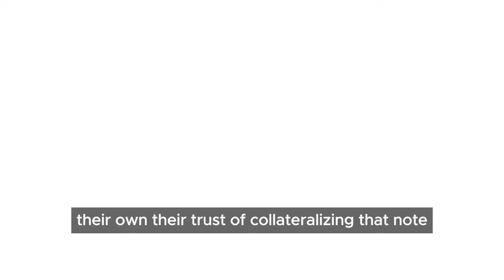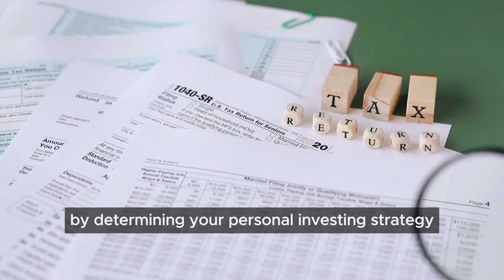Achieving Financial Independence Through Real Estate with Jay Conner's Strategies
*** Guest Appearance

In a recent engaging episode of the Raising Private Money podcast, renowned real estate expert Jay Conner shared invaluable insights into the world of private lending and real estate investments.

Host Chris Larsen facilitated a deep dive into how seasoned investors like Jay Conner are revolutionizing funding strategies, particularly through private money lending, self-directed IRAs, and more.

Private Lending Unveiled
Jay Conner discussed the pivotal role that private lending plays in real estate investment. Instead of traditional bank loans, private lending allows investors to secure funding through individual investors, offering them higher returns in the process. This approach not only accelerates financial growth but also avoids the cumbersome red tape associated with traditional financing. Jay’s strategy focuses on educating potential lenders about the benefits and security of investing in real estate deals, thus raising capital without direct solicitation.

The Role of Self-Directed IRAs
A significant portion of the podcast was dedicated to self-directed IRAs—a powerful tool for diversifying retirement portfolios with real estate investments. Chris Larsen and Jay Conner elaborated on the flexibility of self-directed IRAs, which permit investors to expand beyond conventional stocks and bonds. Jay highlighted how these IRAs are instrumental in connecting investors with lucrative real estate opportunities, emphasizing the need for ethical practices and ensuring that investments are adequately protected and legally compliant.

Overcoming Financial Adversity
Chris Larsen shared a compelling personal story about facing financial hurdles when his lines of credit were unexpectedly cut. Similarly, Jay recounted his own experience during the 2009 financial crisis when he was compelled to shift from traditional banking to private money. These narratives underscore the significance of resilience and adaptability in achieving financial independence. Both speakers emphasized the formula E (event) + R (response) = O (outcome), advocating that one's reaction to challenges critically shapes their success.

Timestamps:
00:01 - Raising Private Money Without Asking For It
04:56 - Credit shutdown amid crisis.
07:53 - Great credit, high equity, taking proactive action.
10:37 - Debt fund borrows money, and earns from loans.
15:47 - Self-directed IRA allows flexible investment choices.
18:26 - Inquire about self-directed IRA via email.
21:51 - Distressed properties with $50,000 rehab cost.
24:24 - Lender protects with a conservative loan to value.
27:54 - Step-by-step guide to raising $2,000,000.
29:45 - Ensuring comprehensive access to book, podcast, offer.